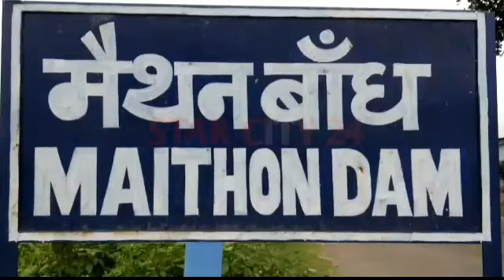मैथन डैम पर शराब के नशे में युवकों ने चलाई गोली, चमकाये पिस्टल